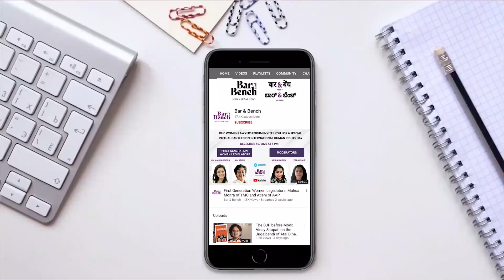Varanasi Court invites objections to Gyanvapi survey report; to hear maintainability plea on May 26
Gyanvapi Mosque: Varanasi Court invites objections to survey report; to hear maintainability plea on May 26

The Court will now hear the plea filed under Order VII Rule 11 of the Code of Civil Procedure (CPC) by the Muslim party challenging the maintainability of the suit filed by Hindu parties on May 26.